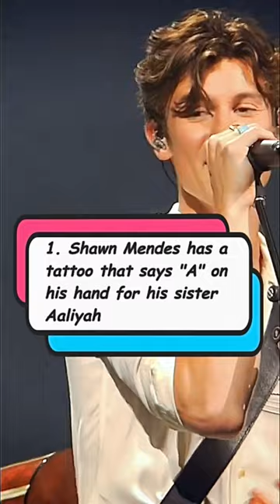You Won't Believe These 5 Shocking Facts About Shawn Mendes!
Are you a fan of Shawn Mendes? Think you know everything there is to know about the Canadian superstar? Think again! In this video, we're counting down the top 5 most shocking and surprising facts about Shawn Mendes that will totally blow your mind. From his love for pizza to his fear of sharks, these lesser-known facts will give you a whole new perspective on the talented singer-songwriter. And with fun visuals and exciting music, this video is the perfect way to keep yourself entertained while learning more about your favorite pop star. So sit back, relax, and get ready to have your mind blown by these incredible facts about Shawn Mendes!